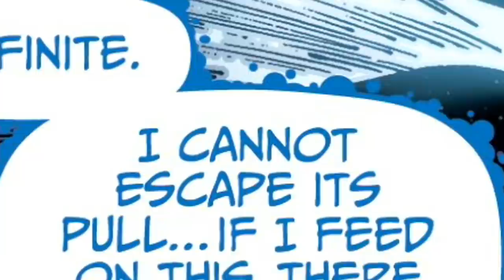Único y diferente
No olviden usar el Código: “Barca” para comprar sus pases de batalla.
Nueva Season de Fortnite, temporada 4 de hecho con los panas :o